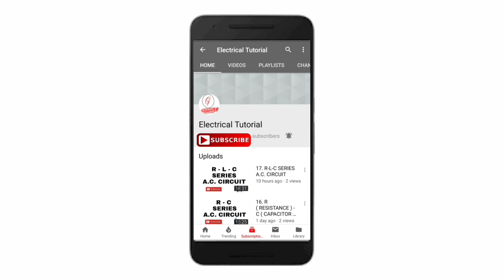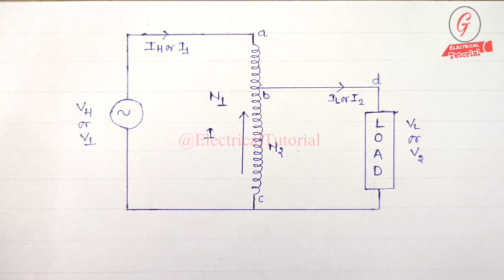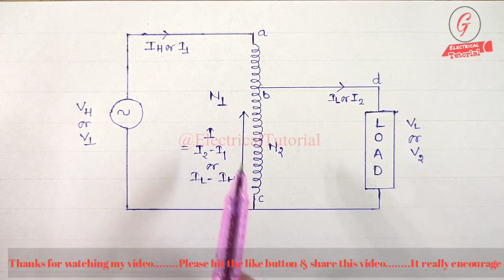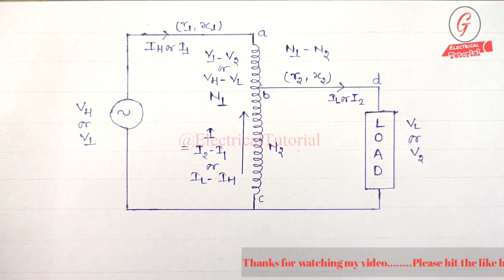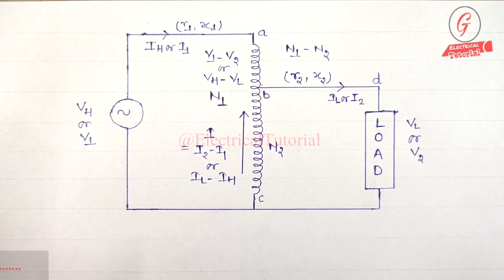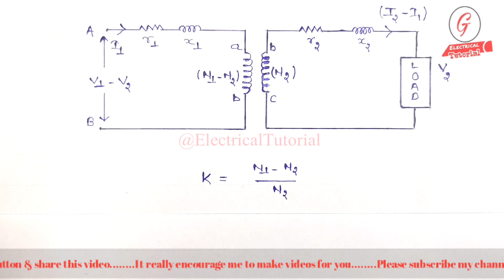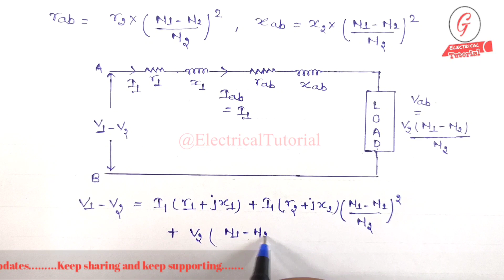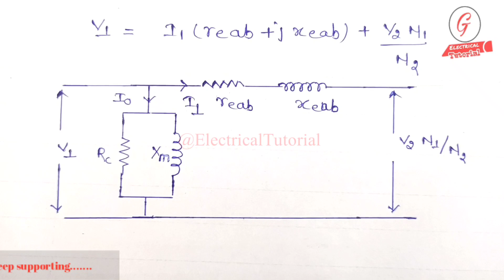5. Equivalent Electrical Circuit of Single Phase Auto Transformer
** Link for PDF of Hand Written Note (Single Phase A.C. Circuit)
5. Equivalent Electrical Circuit of Single Phase Auto Transformer

the copper saving in case of auto transformer is,
application of autotransformer,
advantages and disadvantages of auto transformer over two winding transformer,
derive the expression for copper saving in auto transformer compare with two winding transformer,
in a step down auto transformer if the transformation ratio increases then the saving of copper,
what is correct sentence about auto transformer,
which method is used to transfer power through an auto transformer,